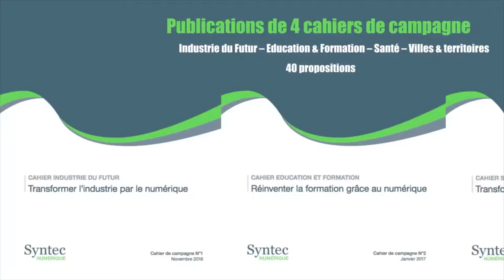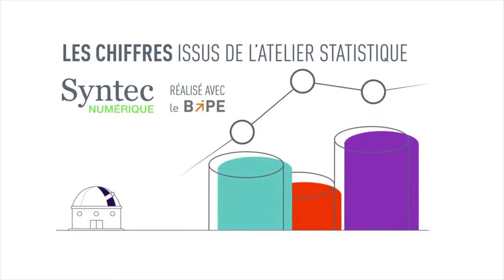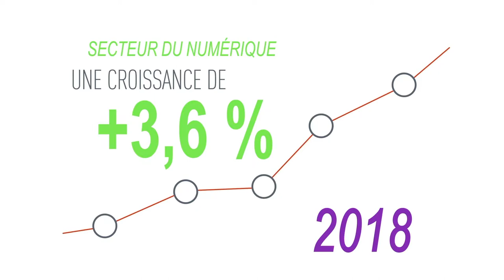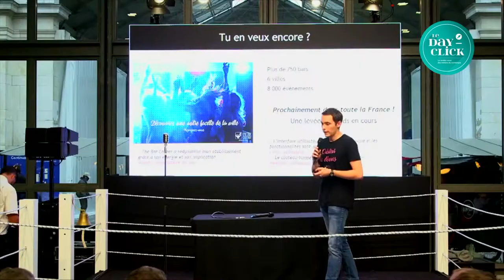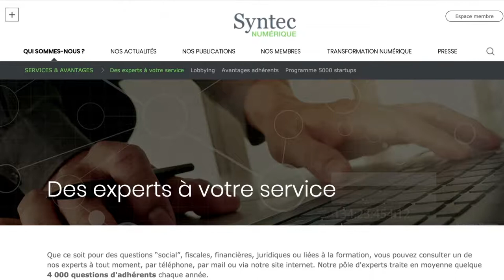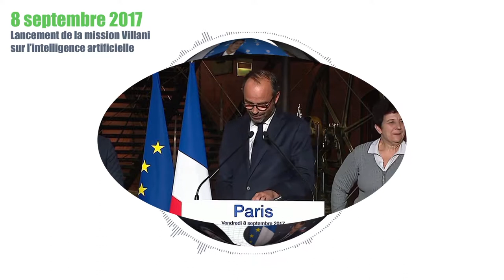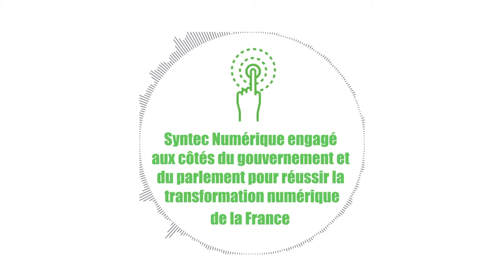Retrouvez les questions posées aux parlementaires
Retrouvez l'intégralité des questions posées aux parlementaires lors de la Soirée de l'écosystème organisée par Syntec Numérique.